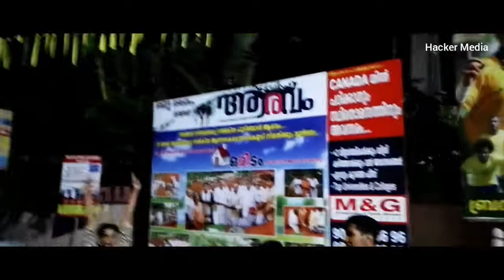FIFA World Cup 2018 | Kerala | Karukutty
FIFA World Cup 2018 | Kerala | Karukutty - Angamaly